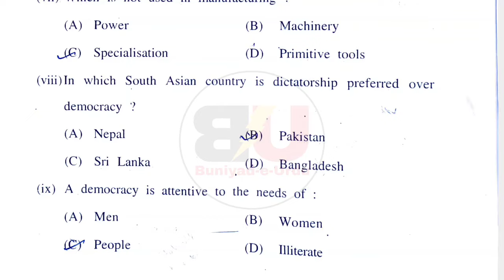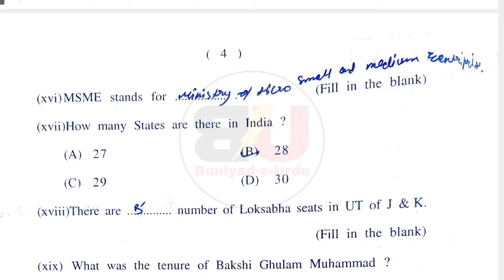X series solutions jkbose class 10th social science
X series social science solutions jkbose class 10th
Jkbose Class 10th X series social science solutions
Social Science Solutions jkbose class 10th X series 2024
Solved X series social science paper jkbose class 10th
Solved social science  X series paper jkbose class 10th
Most important top 20 social science Objectives jkbose class 10th
Jkbose Class 10th Social Science most important top 20 Mcqs 2024
Jkbose 10th class social science top 20 Objective Type Questions 2024
Most expected top 20 Objective Type Questions jkbose class 10th 2024
Most Important top 20 Objective Type Questions jkbose class 10th social science 2024
Top 20 Mcqs jkbose class 10th social science
Jkbose Class 10th Social Science most important top 20 Objective Type Questions
Top 20 social science Mcqs jkbose class 10th 2024